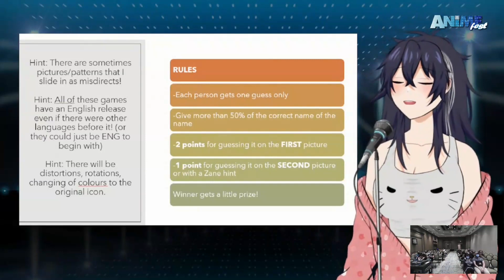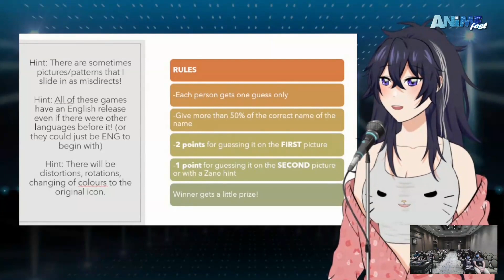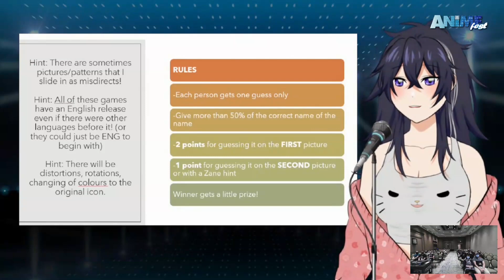Guess That Gacha Game! | AnimeFest 2022 Panel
A big thank you Animefest 2022 for having me! They were wonderful!!!

Ƹ̵̡Ӝ̵̨̄Ʒ I'm Zane, an English Vtuber who's full job is teaching as an English teacher. Which means, you're all my students and a part of my class too! Welcome.

Everything that you put towards me either goes back into my videos, streams, or every day food and necessities.